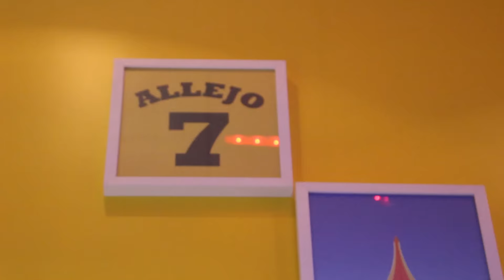Sessão Extra #30 - Games através do tempo na Casa Cor Pará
No programa de hoje decidimos sair do tradicional cenário, pois fomos convidados pelo Pedro Ratis e pela Aniela Kalif para filmar no Game Room, espaço criado pelos dois para a Casa Cor pará 2015!

e aproveitando o ambiente, decidimos falar sobre a evolução dos videogames, desde que só conseguíamos ver pixels em uma tela pequena até gráficos impactantes em full HD!

veja batalhas sangrentas e esverdeadas, explore tumbas com polígonos e deixe de fazer vestibular para capturar pokemons, tudo isso e muito mais no Sessão Extra de hoje.